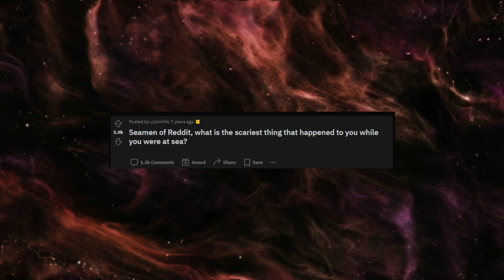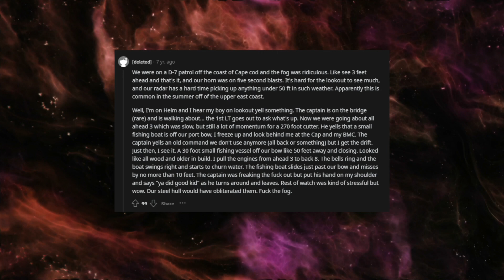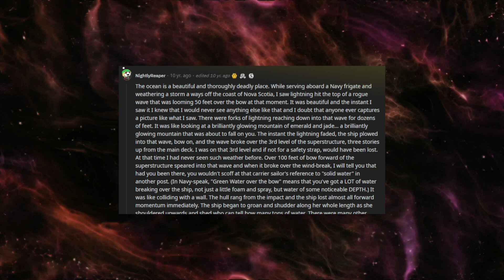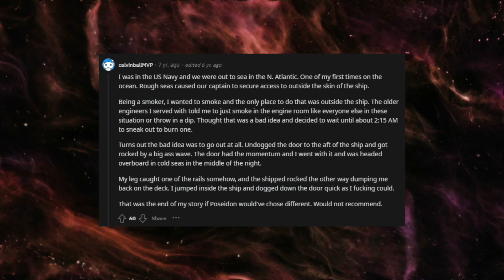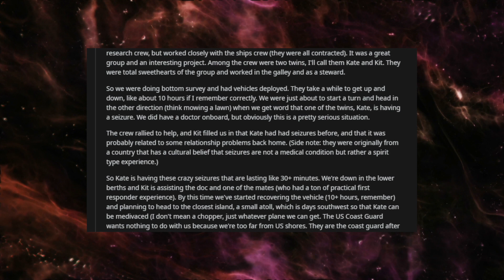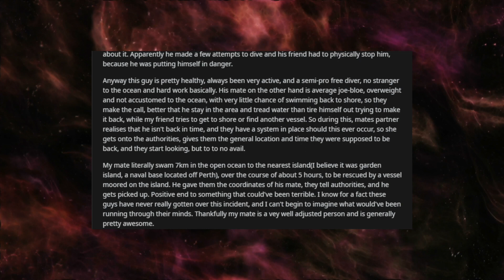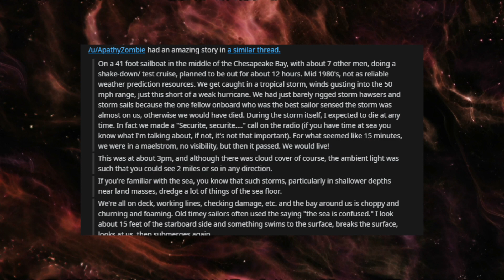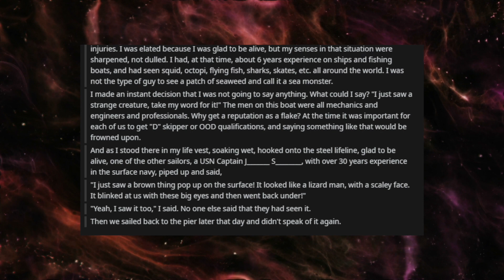the scariest events that happened to me at sea...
Scary stories that happened to people at sea